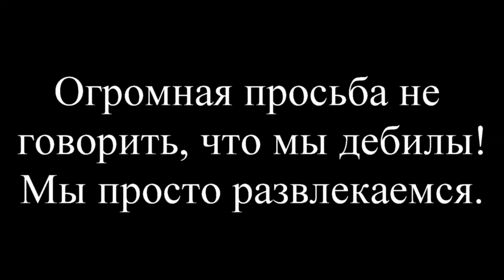Турция Алания Учим Турецкий РЖАКА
Это видео не воспринимайте серьезно. Мы просто дурачимся.)))